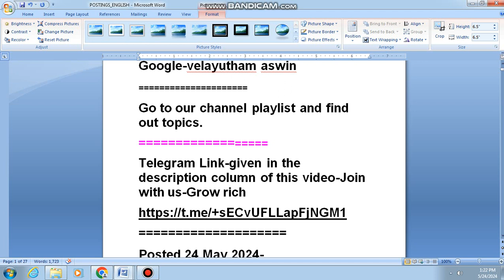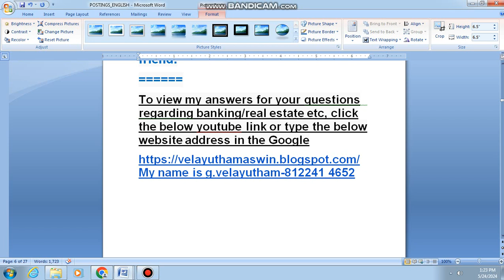2641,LOW PRICE,AUCTION PROPERTIES,VILLAS & HOUSES,LOAN ARRANGED